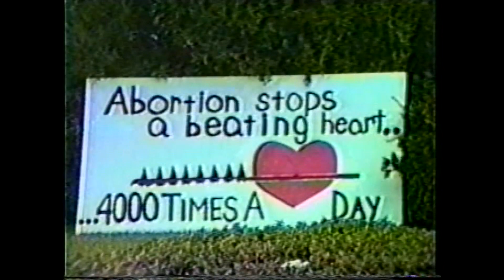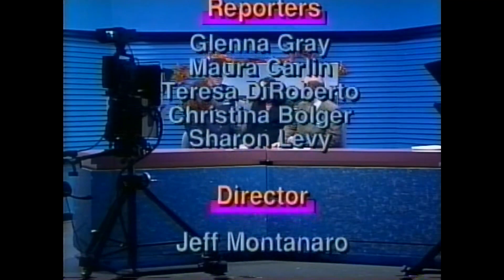LMC News #27 2000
LMC News # 27
2000
with Anchors Sven Oehme, Alyssha Miro
Reporters: Sharon Levy, Maura Carlin, Glenna Gray, Teresa DiRoberto, Maria Savarino,  Christina Bolger,
Produced/Director  Jeff Montenaro
Crew: Jake Fixel, Melissa Moak, Michael Hochhauser, Paul Miro, Jeff Holden,